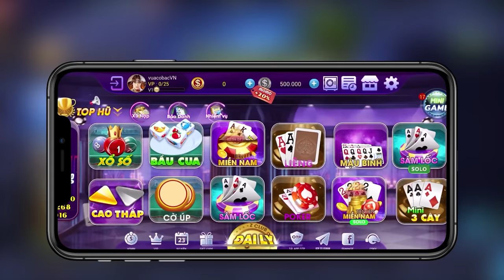Video QC_ Game 3